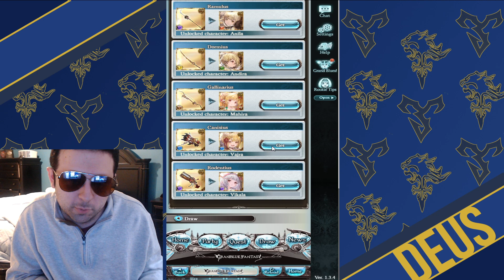[GBF] 6th Anniversary Premium Gala & Spark Summons! Pull Video Granblue Fantasy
I've been grinding causally the whole month of march for this exact moment: Legfest on GBF! How did I do? How did you do? Lemme know!